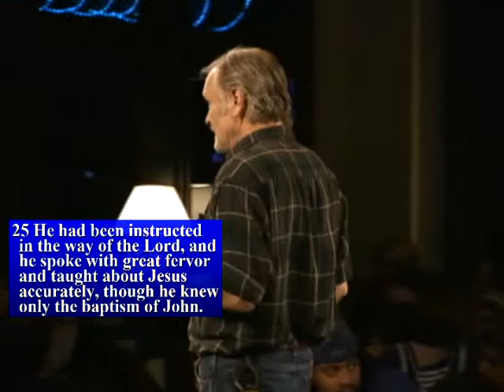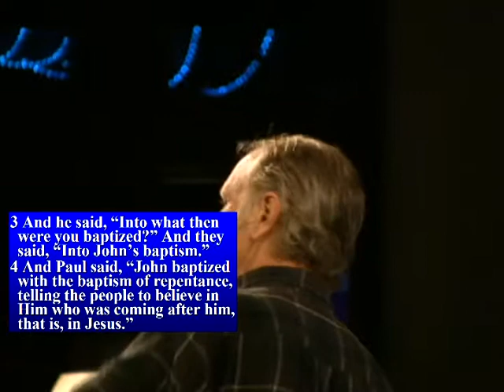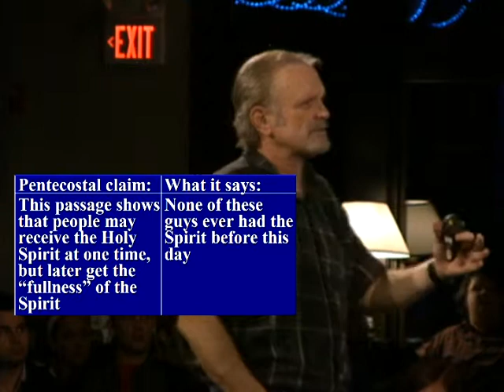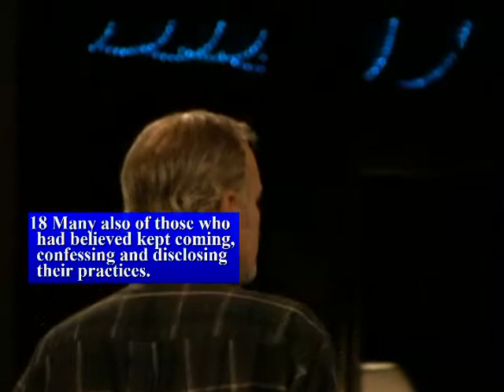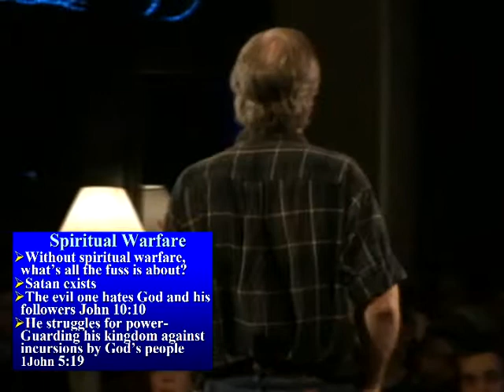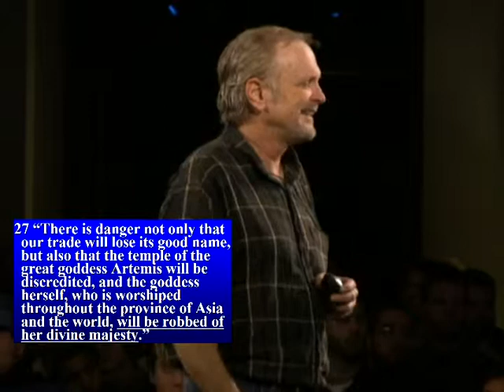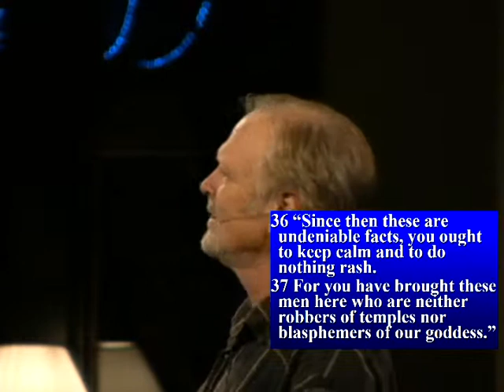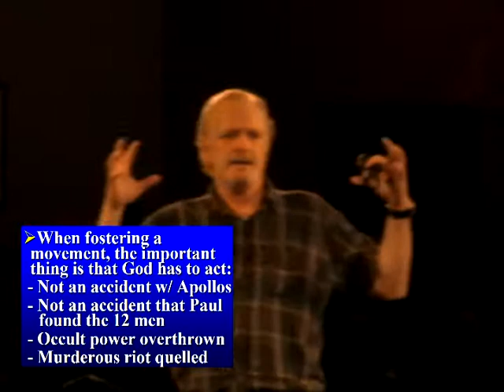Acts19 - 4 Stories on Spiritual Awakening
Why would Luke assemble four seemingly unrelated stories in Acts 19? The common thread explains why these stories really demonstrate the most important component in spiritual awakenings.